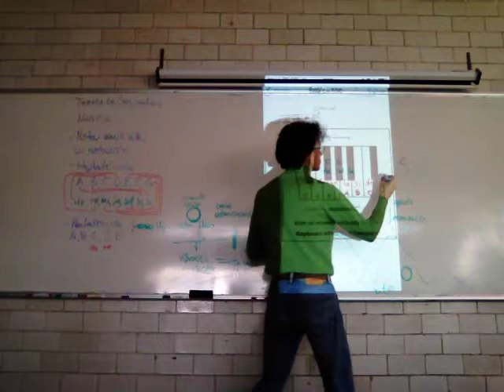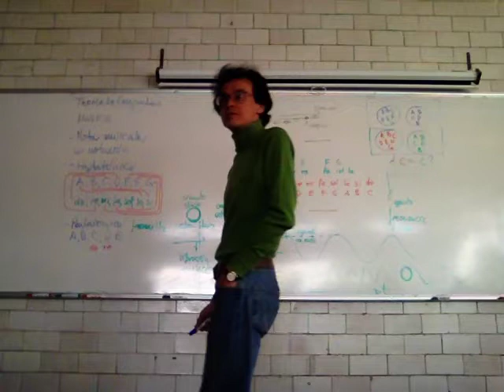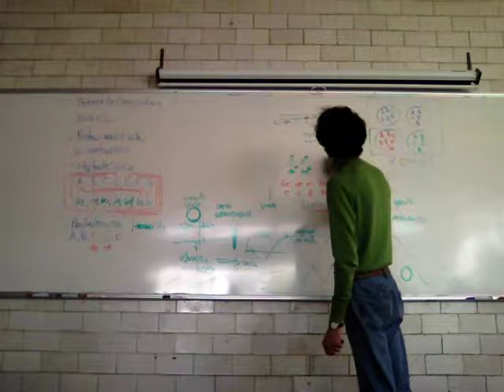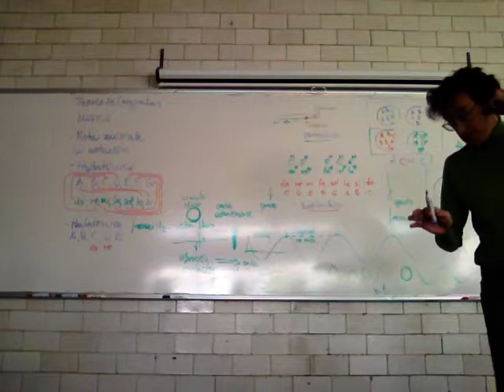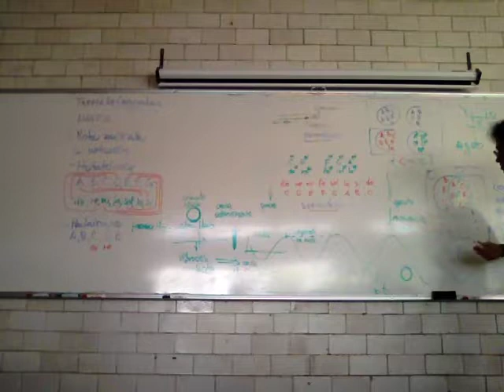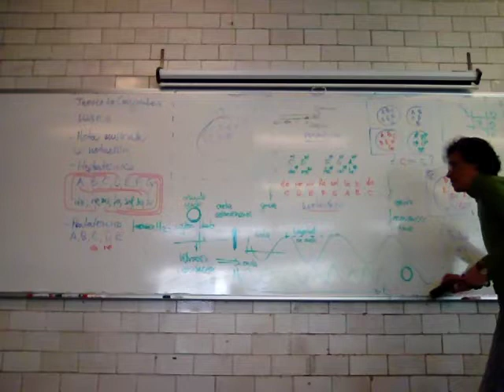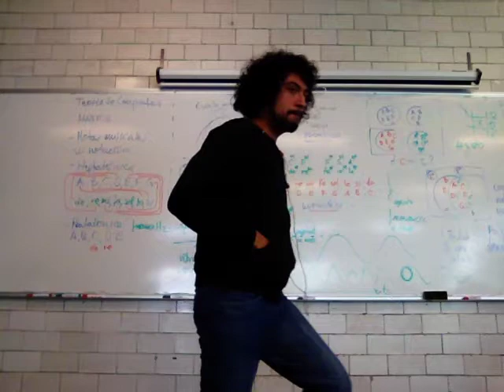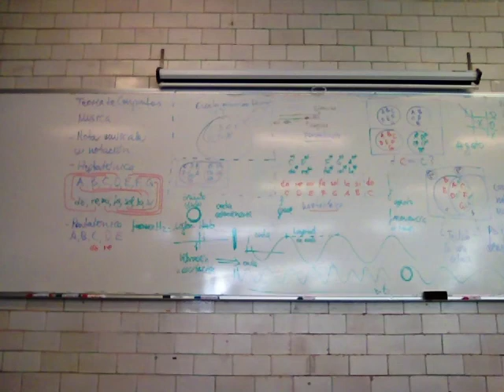Colecciones de notas en escalas musicales y Diagramas de Venn 2/2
Biomatemáticas 1
Colecciones de notas en escalas musicales y Diagramas de Venn
Segunda parte
UAM Unidad Iztapalapa